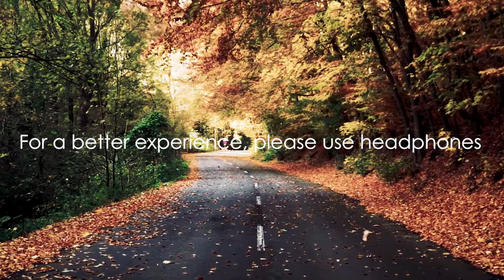🎧 Relax wind forest sounds [Nature Sounds no music] Binaural *8D*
Relaxing sounds of nature to relieve stress.Natural forest sound, with the best possible audio quality on YouTube. You can use black/dark screen to sleep or practice deep relaxation, meditation or lived dreams. Meditation sound relax mind body.